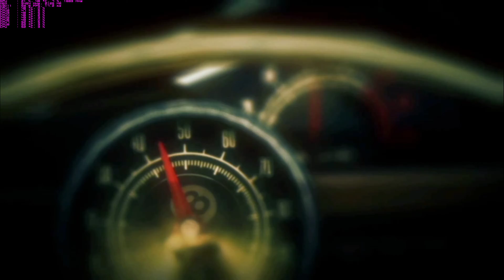[4K] Hitman Absolution GTX 1080 Max Settings Lv 7 Welcome to Hope